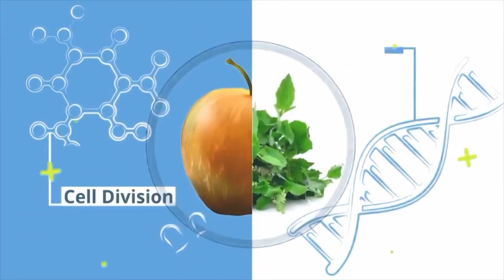दूर करें विटामिन डी की कमी || Kripa Shakti Ayurveda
Fix Vitamin D Deficiency || Vitamin D Deficiency Symptoms ||  Kripa Shakti Ayurveda

विटामिन डी क्या है?
विटामिन डी कैल्शियम और फास्फोरस खनिजों के अवशोषण, उनके रक्त स्तर और हड्डी के ऊतकों और दांतों में उनके प्रवेश को नियंत्रित करता है। यह विटामिन ए और कैल्शियम या फास्फोरस के साथ मिलकर शरीर को सर्दी, मधुमेह, आंख और त्वचा रोगों से बचाता है। यह दंत क्षय और मसूड़ों की बीमारी को रोकने में भी मदद करता है, ऑस्टियोपोरोसिस से लड़ने में मदद करता है और फ्रैक्चर के उपचार में तेजी लाता है।

विटामिन डी के स्तर का निर्धारण करने के लिए उपयोग किया जाता है: कैल्शियम चयापचय के विकारों का निदान (रिकेट्स, गर्भावस्था, कुपोषण और पाचन, हाइपरपैराथायरायडिज्म, ऑस्टियोपोरोसिस के साथ)।

विटामिन डी का विश्लेषण हाइपो- और बेरीबेरी के निदान के लिए किया जाता है, साथ ही शरीर में इस पदार्थ की कमी से जुड़ी कई पुरानी बीमारियों के लिए भी किया जाता है। प्रक्रिया सामान्य नैदानिक ​​​​परीक्षणों से संबंधित है।

विटामिन डी की जांच क्यों जरूरी है?
विटामिन डी रक्त में अकार्बनिक फास्फोरस के स्तर को बनाए रखता है, मांसपेशियों की कमजोरी को रोकता है, शरीर की प्रतिरक्षा में सुधार करता है, आंतों, गुर्दे और मांसपेशियों की कोशिकाओं को प्रभावित करता है, और रक्तचाप और हृदय समारोह के नियमन में शामिल होता है।

विटामिन डी थायरॉयड ग्रंथि के कामकाज और सामान्य रक्त के थक्के के लिए आवश्यक है।

विटामिन डी कैल्शियम और मैग्नीशियम के अवशोषण, गुर्दा समारोह, त्वचा रोगों और हृदय रोग के लिए शरीर की संवेदनशीलता को प्रभावित करता है।

विटामिन डी शरीर की कोशिकाओं के अनियंत्रित प्रजनन को रोकता है, जो इसे ऑन्कोलॉजिकल रोगों (स्तन, प्रोस्टेट, बृहदान्त्र, अग्न्याशय, अन्नप्रणाली, अंडाशय, गर्भाशय, पेट और कई अन्य ट्यूमर के कैंसर) की रोकथाम में प्रभावी बनाता है।

विटामिन डी की कमी / ओवरडोज के मुख्य लक्षण
विटामिन डी की अधिक मात्रा के साथ, निम्नलिखित लक्षण देखे जाते हैं:

दुर्बलता
भूख में कमी
जी मिचलाना
कब्ज
दस्त
तेज जोड़ों का दर्द
सिरदर्द और मांसपेशियों में दर्द
बुखार
बढ़ा हुआ रक्तचाप
आक्षेप
धीमी हृदय गति
सांस लेने में कठिनाई
ऑस्टियोपोरोसिस का विकास
अस्थि ऊतक विखनिजीकरण
अंगों में कैल्शियम लवण का जमाव, उनके कार्य को बिगाड़ना

Questions
What do vitamins D do for the body?
How can I increase my vitamin D level?
Which fruit is rich in vitamin D?
What can happen if your vitamin D is low?

Topics
optimal vitamin d levels
fruits rich in vitamin d
is 5000 iu vitamin d too much
what are the benefits of vitamin d
hemoglobin a1c
vitamin d metabolism
what vitamin does the sun give you
vitamin d and mood
ferritin
vitamin d sunshine
benefits of taking vitamin d
is vitamin d a hormone
does vitamin d deficiency cause hair loss
does sunscreen block vitamin d
vitamin b1
food high in vitamin d
what food has vitamin d
magnesium deficiency symptoms
does orange juice have vitamin d
uv lamp
where do you get vitamin d
vitamin d2 vs d3
vitamin d testosterone
vitamin d and testosterone
how does vitamin d help your body

We aim to offer you all the Knowledge of Ayurveda through our Ayurvedic YouTube channel. On this Ayurvedic channel, you will get Knowledge about all home remedies such as Pimples, Hair Fall,  Kidney Failure, Prostate, Pigmentation On the Face,  sexual Problems, Skin Rashes, And Itching,  Arthritis, Constipation, Liver Cirrhosis & Many More.

• Mob. No. : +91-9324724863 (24/7 Support Line)
• Address : B-44, Basement Jaina Tower I, Janakpuri District Center, Janakpuri, New Delhi, Delhi 110058